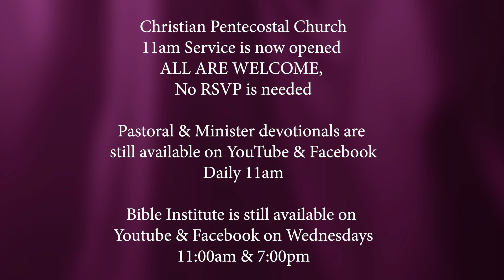"Total Surrender" (7/18/22)